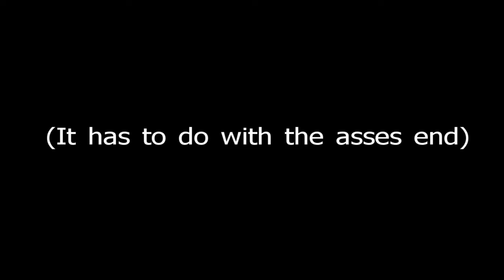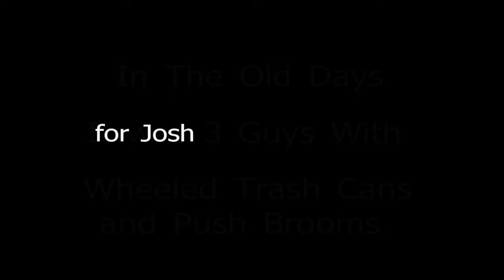Horses for Josh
Tiblow Days Parade Ass End, The horses yay!